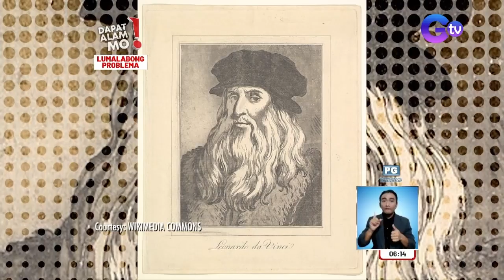Mata ng isang babae, walang tigil sa pagluha at ‘di na maimulat dahil sa contact... | Dapat Alam Mo!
Mata ng isang babae, walang tigil sa pagluha at ‘di na maimulat dahil sa contact lens!

(Aired December 8, 2022): Walang tigil sa pagluha at halos ‘di na maimulat ng content creator na ito ang kanyang mata dahil daw sa contact lens! Ano kaya ang naging dahilan nito? Panoorin ang video.